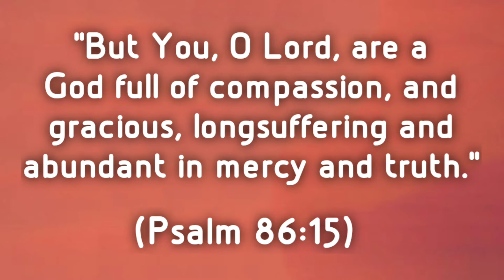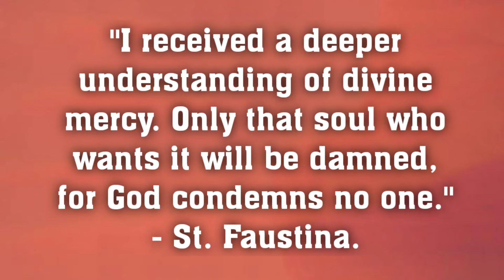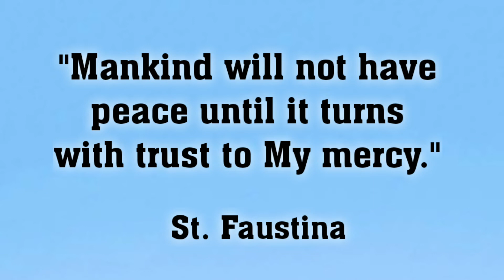St. Maria Faustina : Apostle of Divine Mercy